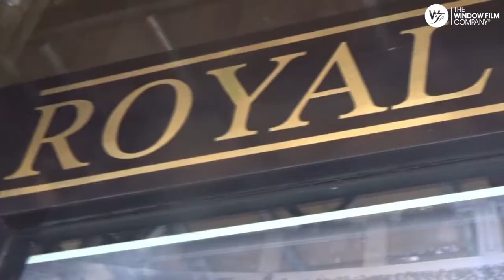Window Film Installation at the Royal Albert Hall | WindowFilm.co.uk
A look from the outside as The Window Film Company are engaged to carry out a window film installation at the Royal Albert Hall.

The film was installed to provide privacy during a programme of extensive refurbishment, including work in some of the most exclusive parts of the building.  The film used was Frostbrite frosted window film, a durable yet stylish product that when applied will give glass the appearance of acid-etched or sandblasted glass.

Frostbrite frosted window film prevents vision from both sides of the glass without sacrificing natural light and will be removed form the glazing once the refurbishment is complete.

The work was carried out by a team of The Window Film Company's fully trained and vastly experienced installers. For more information about Frostbrite or the other range of privacy window films supplied and installed by The Window Film Company, please